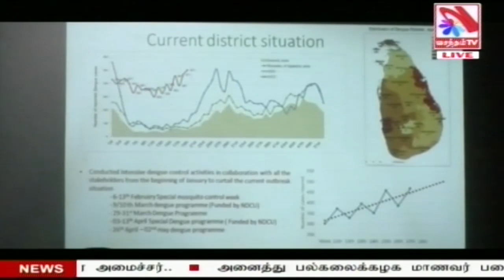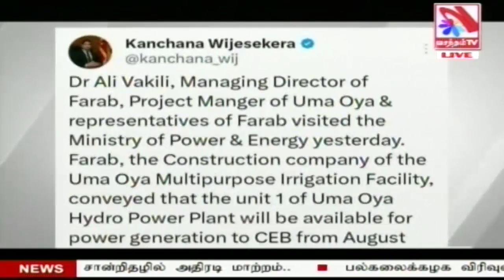Vasantham TV News 2023-05-19 | 12.55 PM